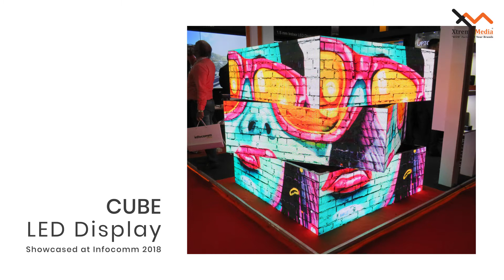Innovation in Indoor LED Displays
Thinking beyond conventional norms, LED Display can be the most creative medium for you. It can be the perfect platform to attract visitors and also through which you can increase your footfall and brand image.

to know more!